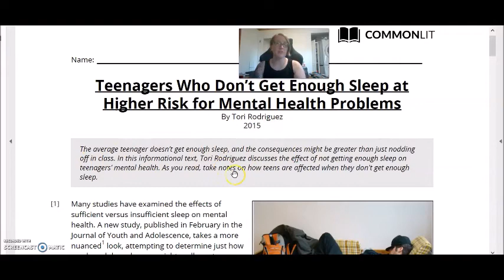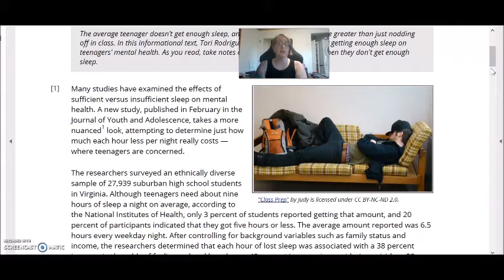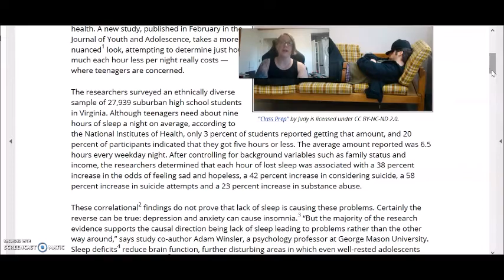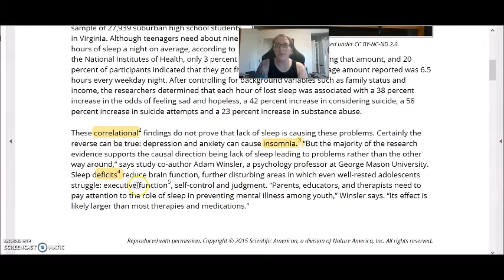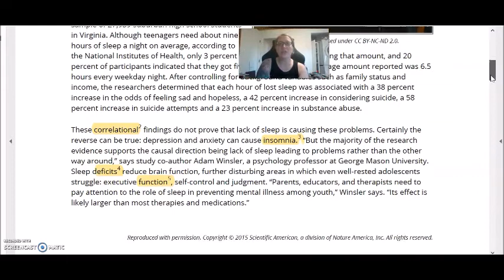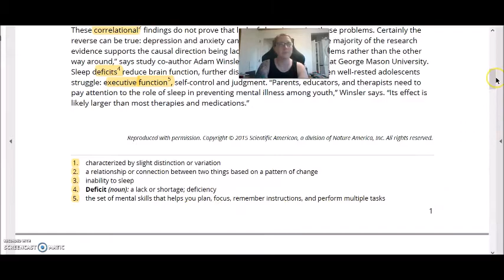Reading #16 - Sleep affects mental health (AM)